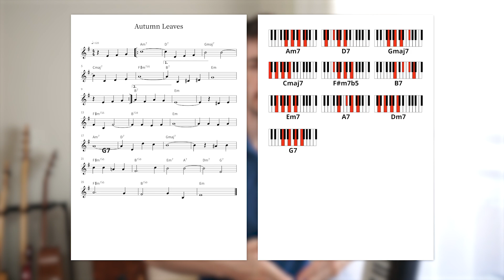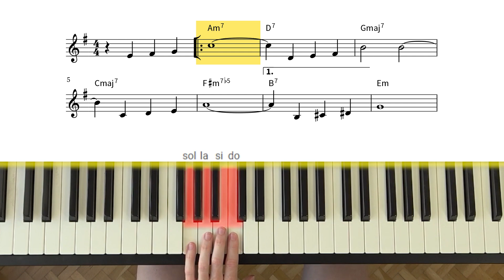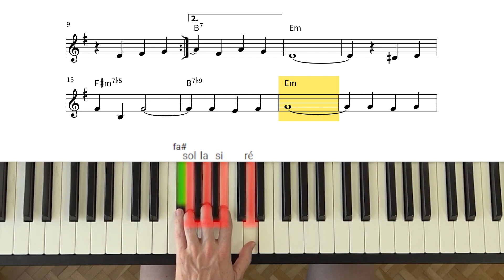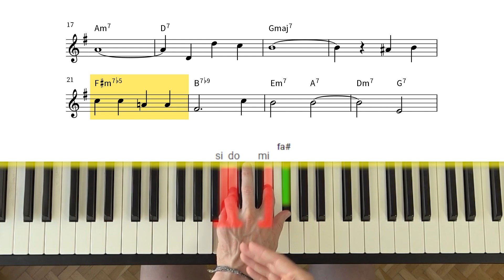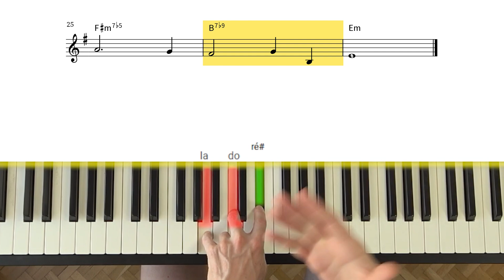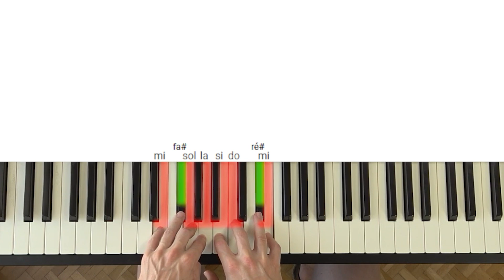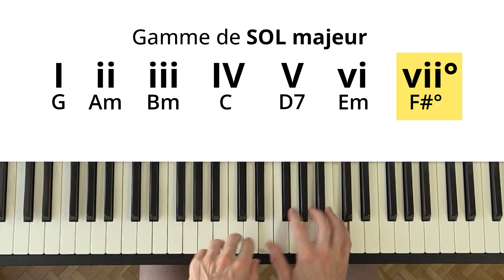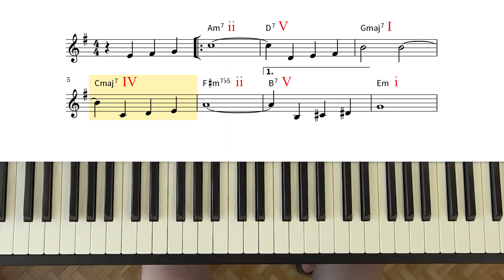Si tu commences le PIANO JAZZ apprends ce morceau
👉 Découvre ma classe de piano en ligne pour accélérer ton apprentissage du piano :

Dans  cette vidéo je te montre comment jouer le 1er standard jazz que tu devrais apprendre quand tu débutes l'apprentissage du piano Jazz.

Ce standard il s'agit d'Autumn Leaves et en + de te montrer comment le jouer, tu vas voir pourquoi c'est une référence dans la pédagogie du piano jazz

Se repérer dans la vidéo :
00:00 Jouer Autumn Leaves
13:34 Pourquoi ce morceau est une référence
18:29 Aller plus loin